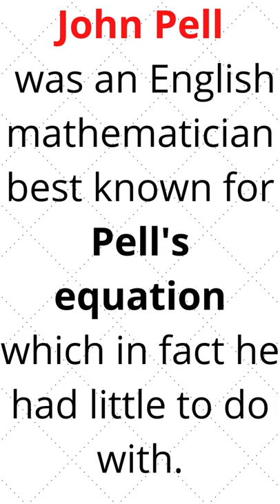John Pell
John Pell was an English mathematician best known for Pell's equation which in fact he had little to do with.